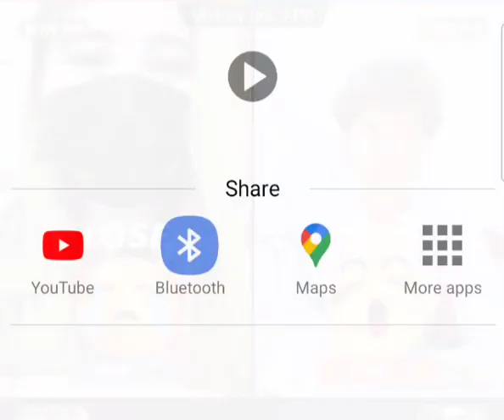حلیل مریم ھم پرینخودہ لوبہ ئی پری گرمہ کڑہ مریم پہ سرو سترگو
Dear friend we upload the best advice  Pashto video for your voice the best category anytime you are watching the video subscribe to our channel far more video to watch from our channel and don't forget to click on the bell icon to get notification about our new update thank you.